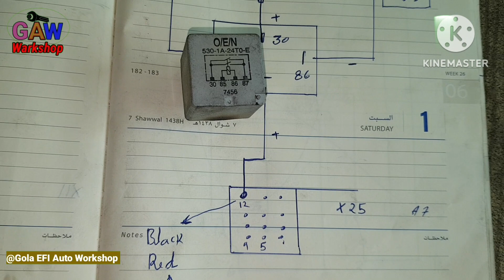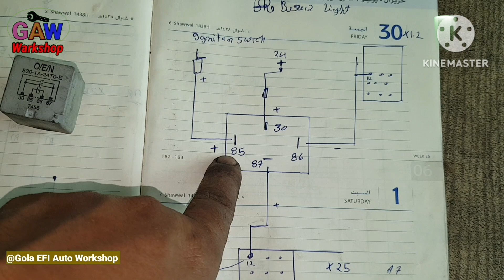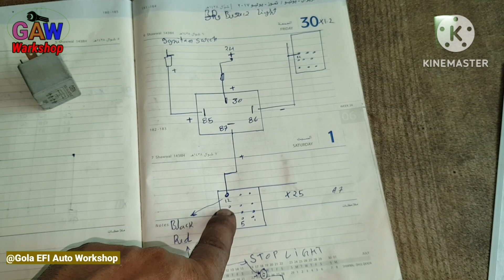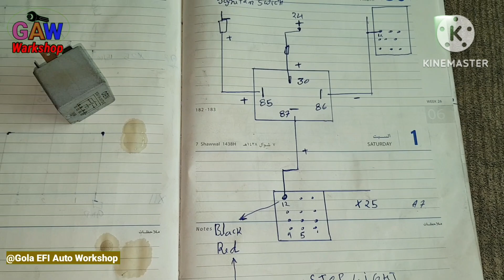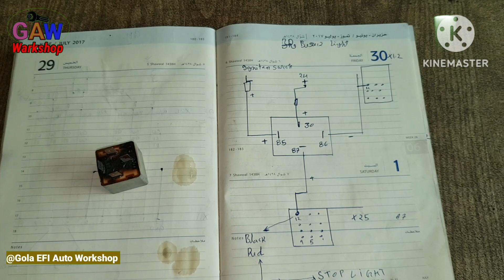Brake Light Bey paas MERCEDES Benz Actors